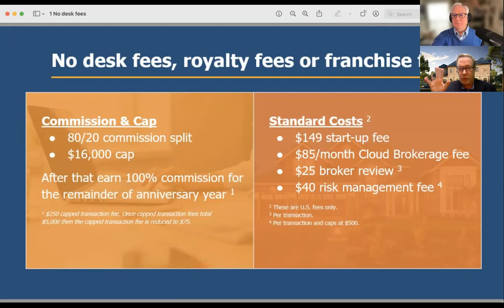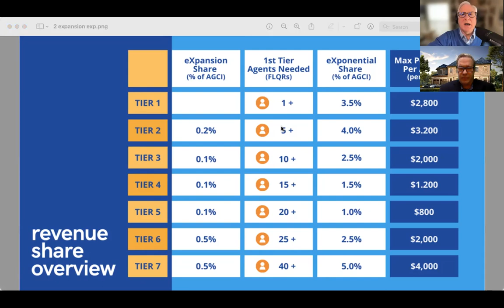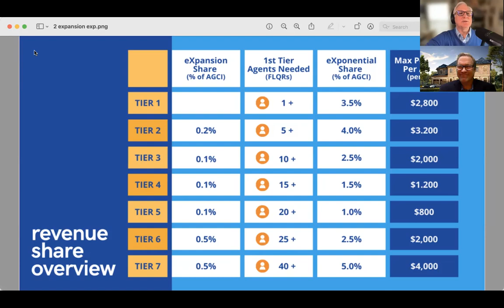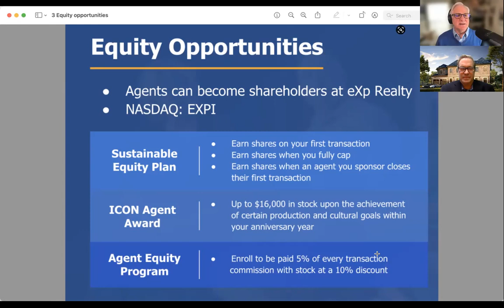eXponential Files Episode 3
eXponential Files is dedicated to showing you the way to build a secure future in the new world of real estate.  The blockbuster days of big franchises putting their hands in your pocket are giving way to the Meta world that understands the producing Realtor® deserves more. Listen in for the next half hour as Jim and Larry explain how to be a Netflix in the old Blockbuster world or residential real estate and about the eXp business model.